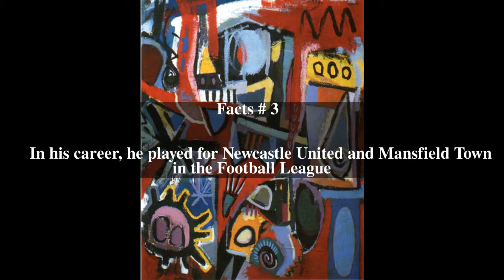Paul Cannell Top # 5 Facts